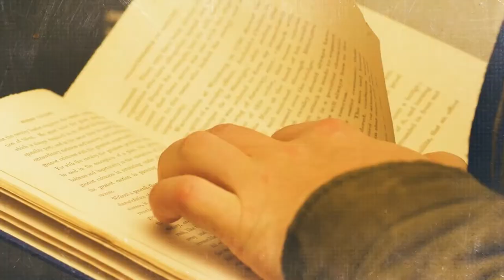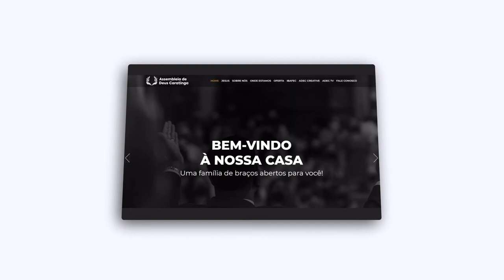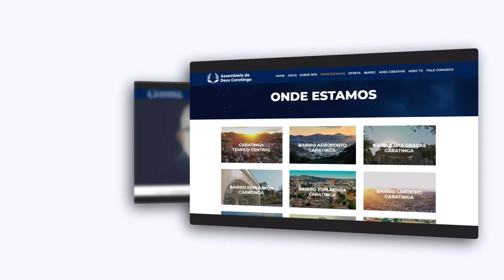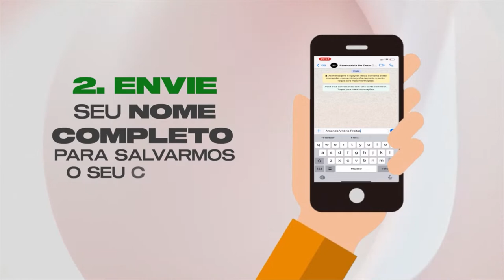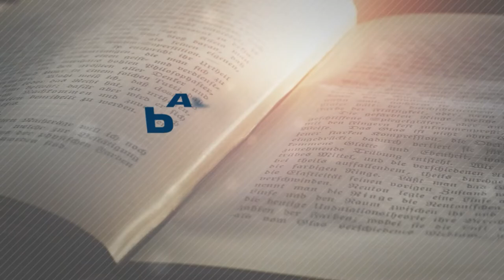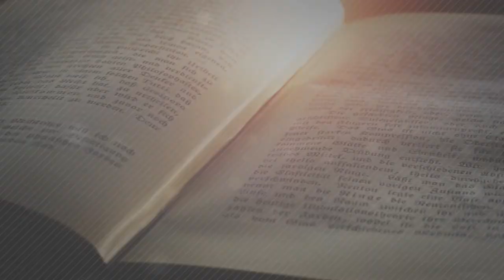CONEXÃO TEOLÓGICA - DANIEL (PARTE 2)